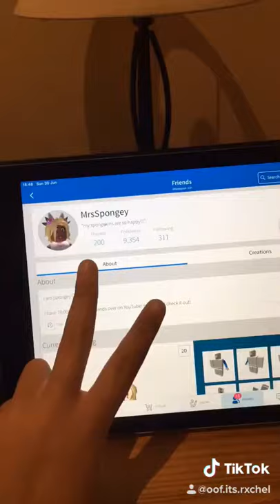Mrs spongey fan art